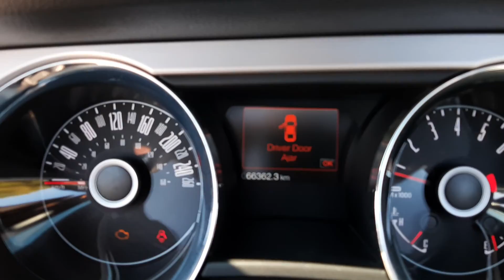2014 Mustang V6 Convertible